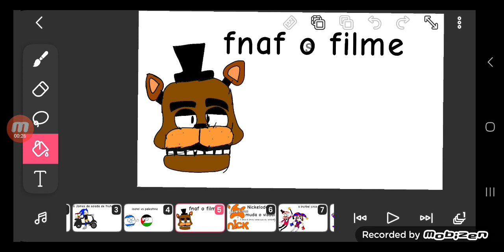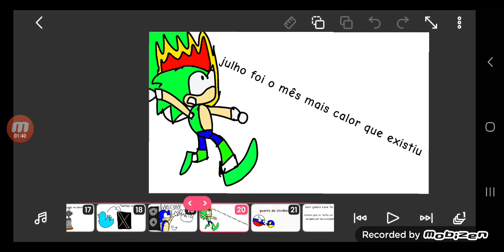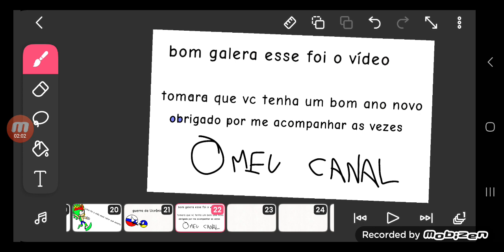retrospectiva 2023 veja esse vídeo antes de 2024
pra vc que n me conhece me chamo zeo o ouriço eu sou :

•animador📱
•dublador 🎙
•gamer🎮

classificação do canal: 10 anos linguagens imprópria

tomara que vc tenha um bom ano novo
Feliz ano novo amanhã 🎆🎆🎆🎆🎆